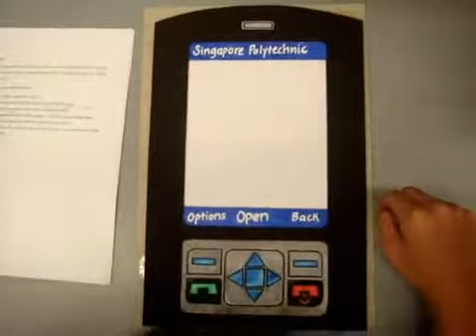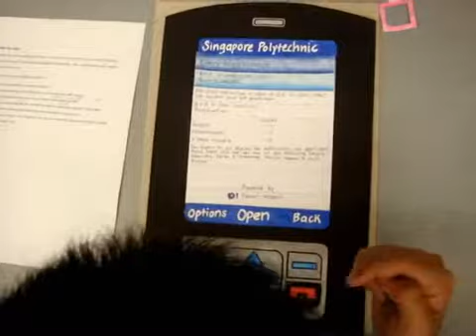DBIT Yahoo Mobile Widget Project